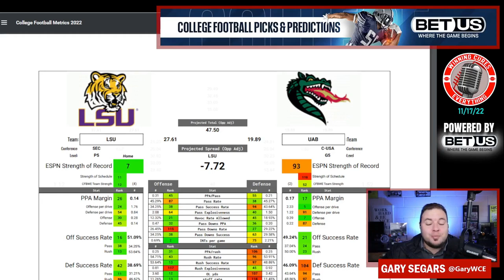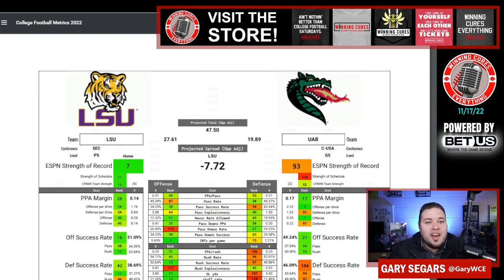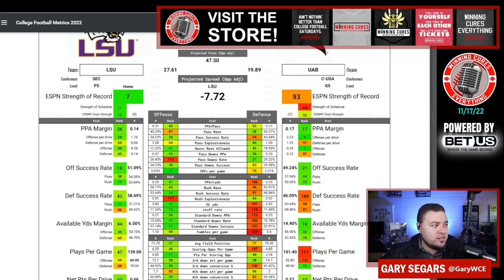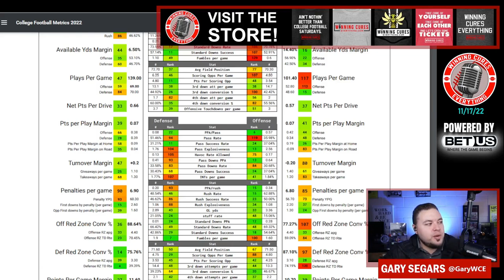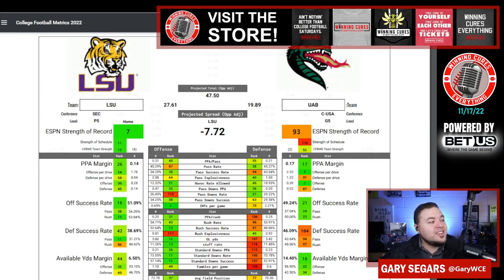UAB vs LSU Picks & Prediction Against the Spread 2022 College Football Analysis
UAB vs LSU Picks Against the Spread 2022 Predictions

Gary gives a quick preview, analysis, prediction & his pick (lean) against the spread (ATS) for the 2022 College Football Week 12 matchup featuring LSU vs UAB!